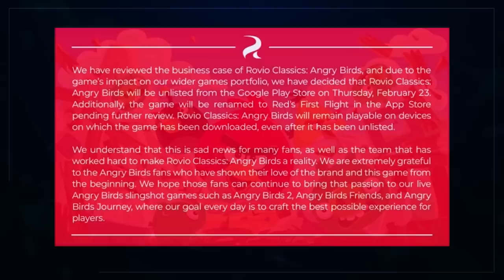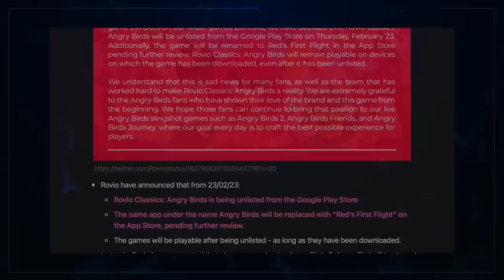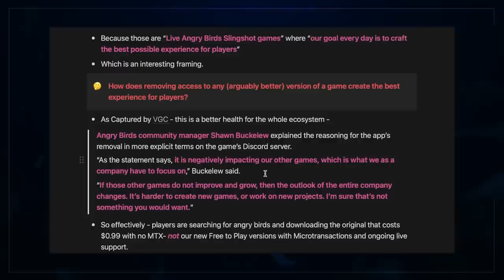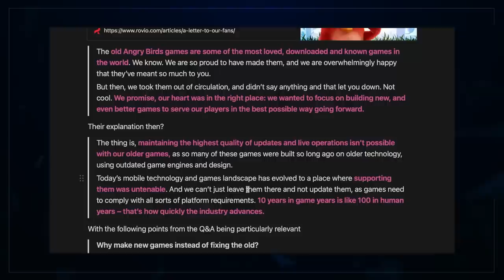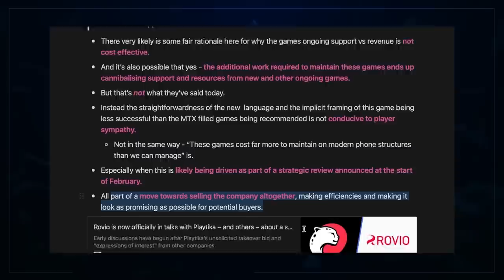The Mask is OFF! Worst Publisher Behaviour 2023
Nothing worse than the good version of your game making the predatory one earn less money!